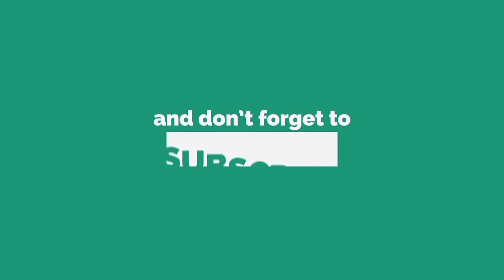ANG GAGAMBA KONG NAHULI, MAY KASAMA PANG BONUS !!!